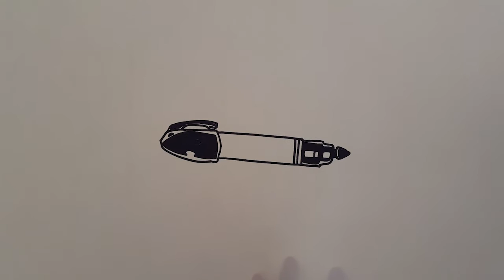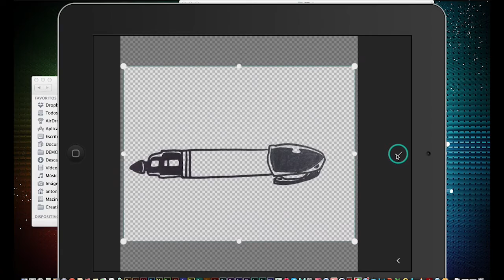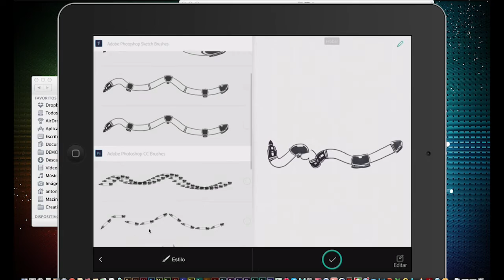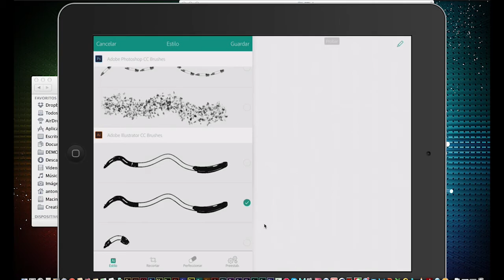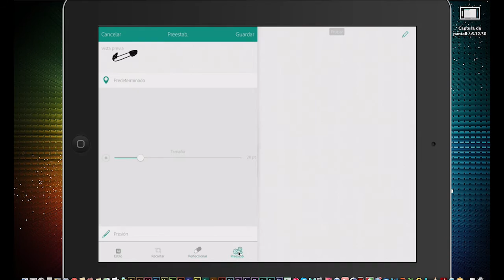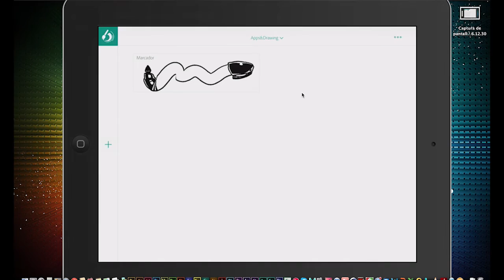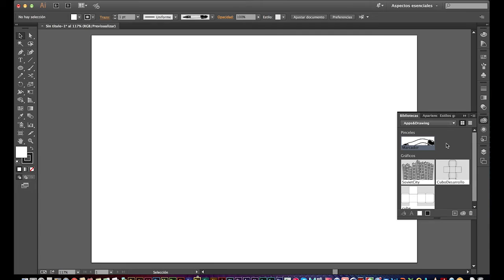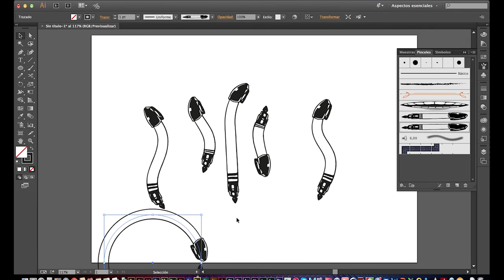Tutorial: Integración de Adobe Brushes con Illustrator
En este vídeo se muestra como utilizar la app para iPad, iPhone y Android Adobe Brush para crear pinceles personalizados partiendo de un dibujo hecho a mano sobre papel y como integrar posteriormente dicho pincel con Adobe Illustrator a través de las bibliotecas creativas. Espero que sea de vuestro interés.